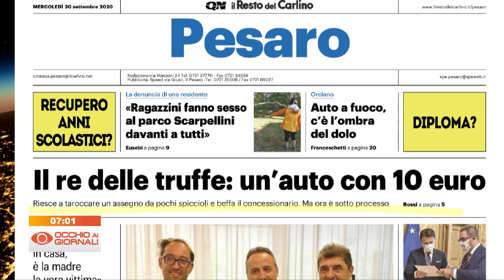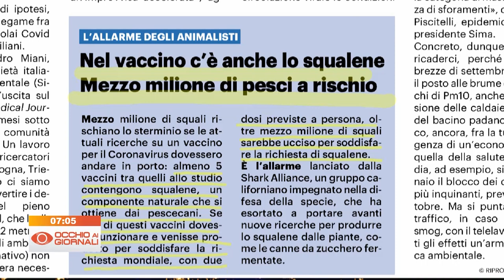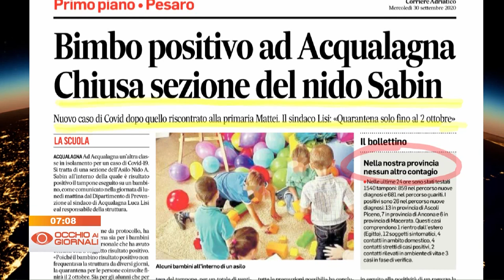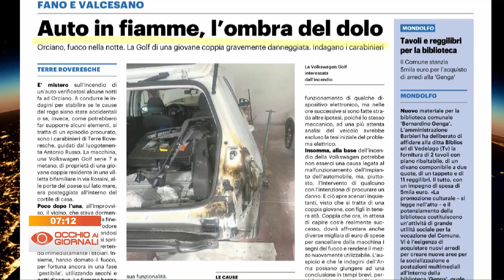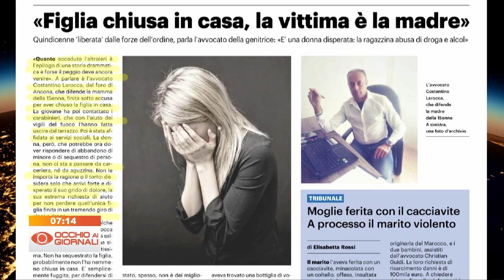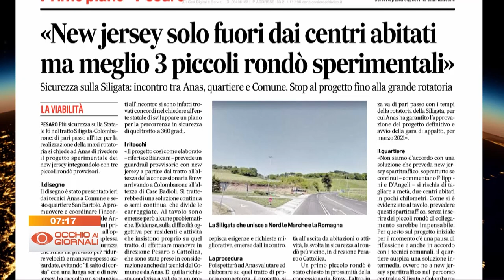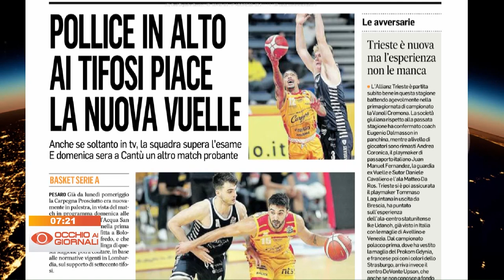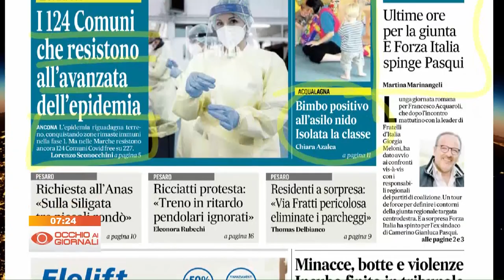Occhio ai Giornali 30 settembre 2020